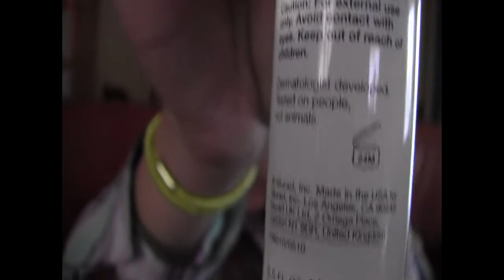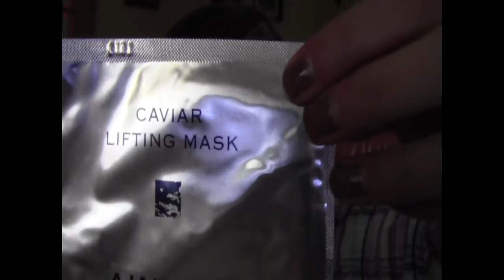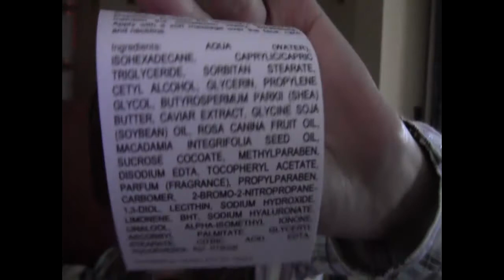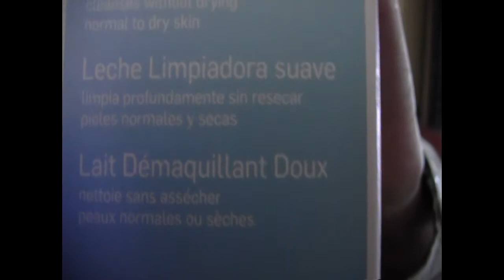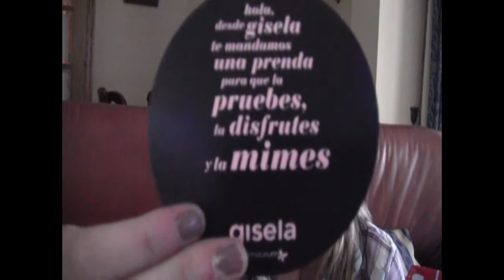GLAMOURUM & GLOSSYBOX NAVIDAD `11